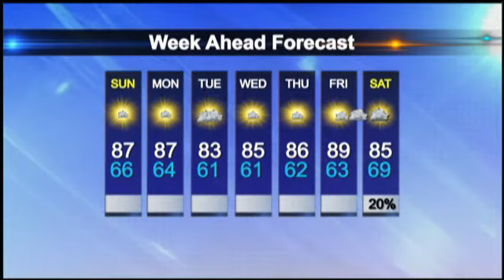KCAU Weather Forecast July 7, 2012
A dry and comfortable 7 day forecast.